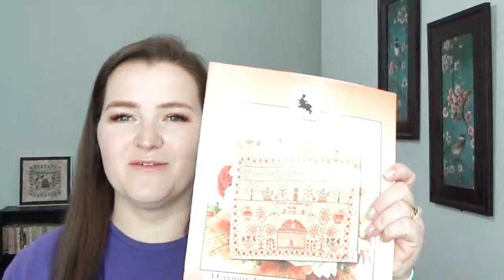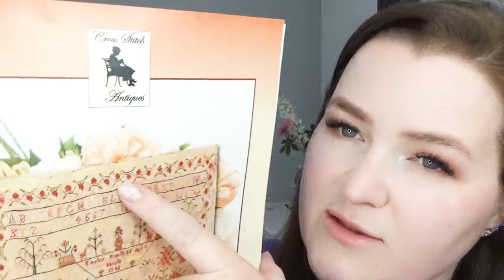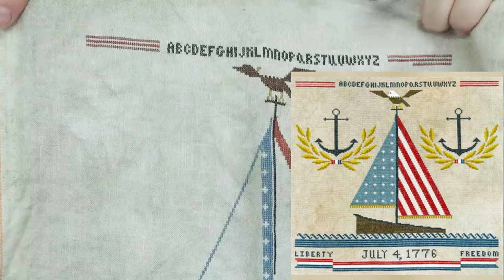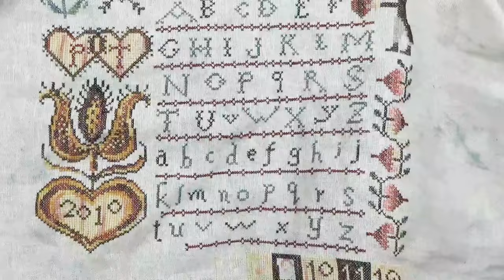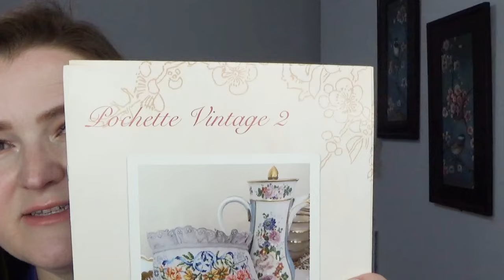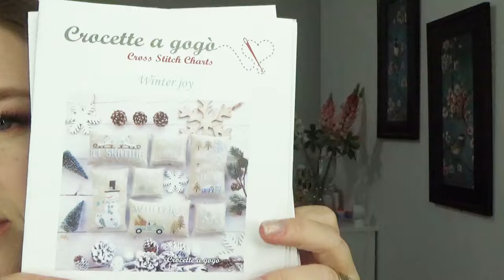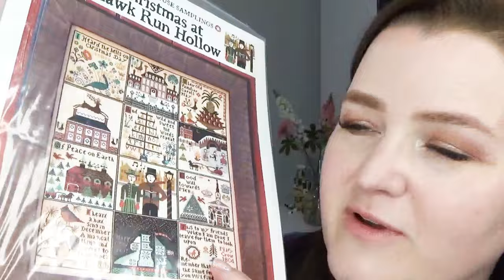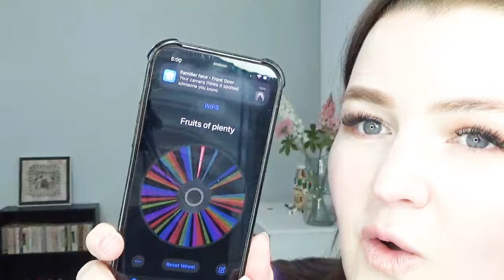Flosstube #52 - Mirabilia Heaven and Sampler Goodness!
Welcome to my Flosstube! On this channel I share what I've been stitching on the last couple weeks.  I hope your stitching has been bringing you peace and joy.

WIPS:
Emeline Hotchkiss - Cross Stitch Antiques
A Year of Celebration Continues - Hands on Design
Garden Prelude - Mirabilia
Blackberry House - Plum Street Samplers
A Tisket a Tasket - Rosewood Manor
Americana Sailboat Sampler - Artful Offerings
Bethlehem - Imaginating
A Dutch Beauty - Permin of Copenhagen
Autumn on Lazy Bear Mountain - Kathy Barrick
Happy Hearts Sampler - Birds of a Feather

Channels I mentioned:
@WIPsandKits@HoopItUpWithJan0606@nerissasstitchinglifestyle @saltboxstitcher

Lehi, UT
84043